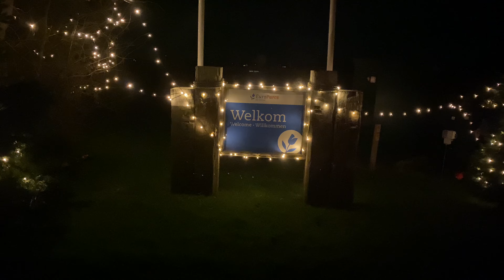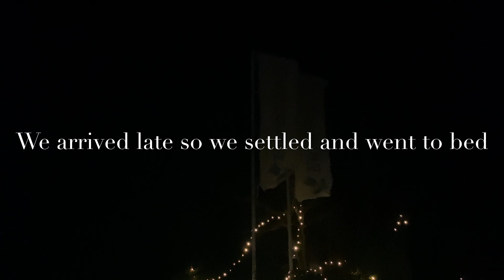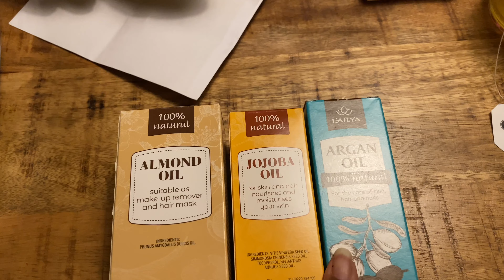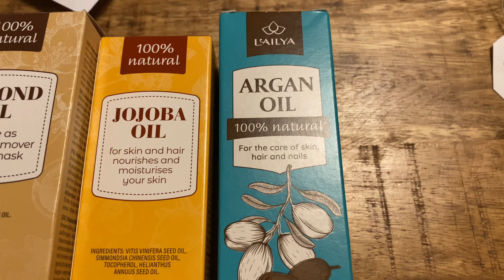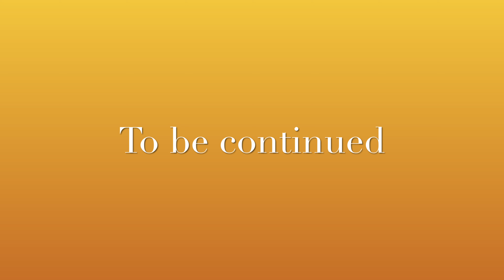Looking to relax during the holidays?checkout our DITL VLOG Christmas edition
Come along with us on our 5 day short Christmas trip and enjoy

it all started when our family of 5 swept up in the throes of every day chaos made the decision to seek harmony with the environment and tread lightly upon our planet. we now know that there is much to learn so that we can grow. pls join and follow us on our journey to a sustainable lifestyle